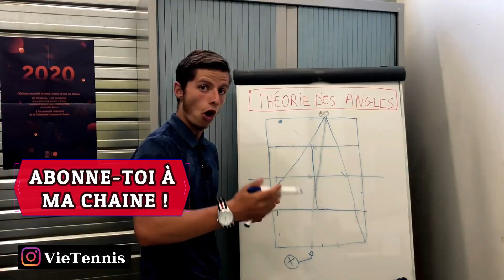COMMENT JOUER L'AMORTIE PARFAITE ? ( Facile ! )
🎁 Reçois ta MASTERCLASS SERVICE GRATUITE ICI !

L’amortie est un coup très utile pour mettre l’adversaire en difficulté. Dans cette vidéo, je te montre comment jouer ce coup à bon escient.

QUI SUIS-JE ?

Je m'appelle Djilali, je suis entraîneur de tennis Diplômé d'État (DE), préparateur physique et GRAND passionné de sport :

✅Je fais des vidéos pour te partager mes conseils pour PROGRESSER au tennis mais également des challenges, des entraînement ou des vlogs pour passer un bon moment sur ma chaîne !

✅Mon but est de t'aider à devenir MEILLEUR au tennis et de prendre du PLAISIR dans ce magnifique sport !